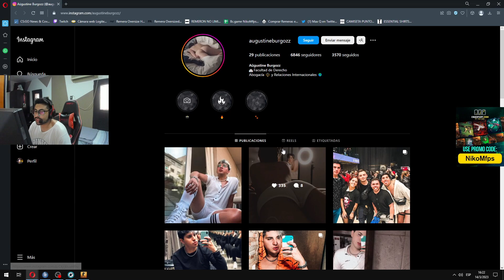NIKOM BARDEA A BALDU: ME CAUSAS RECHAZO BOLA DE CARNE!!! BALDU SE RE CALIENTA PAL CARAJO...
Canción Outro: JORDAN REMIX🏀 ✘ Ryan Castro ⚡ LOCURA MIX